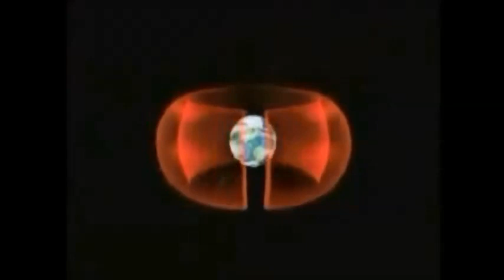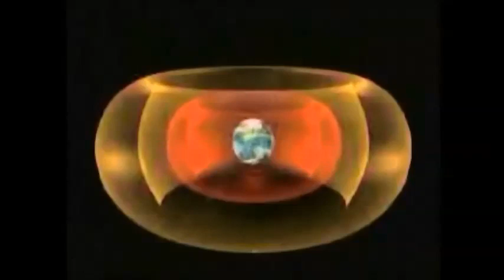Apollo 12 astronaut Alan Bean interview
Astronaut Alan Bean interview where he is asked about about the Van Allen Radiation Belt